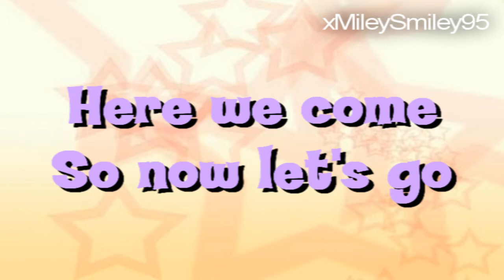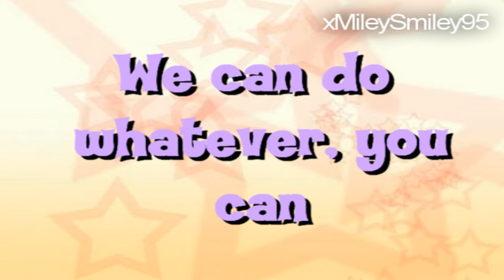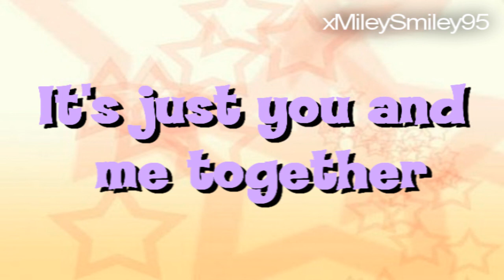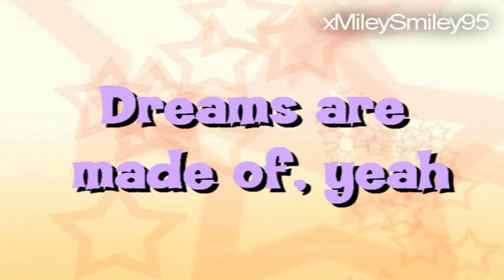Jonas Brothers - L.A Baby (with lyrics) HD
Oops, I've just realized I've made a mistake on the lyrics.
Ignore all the "(x2)" after "L.A, L.A". Sorry.